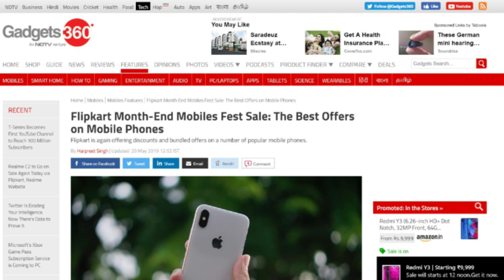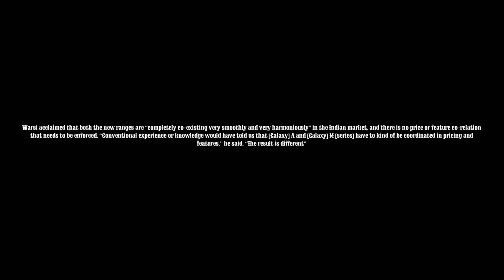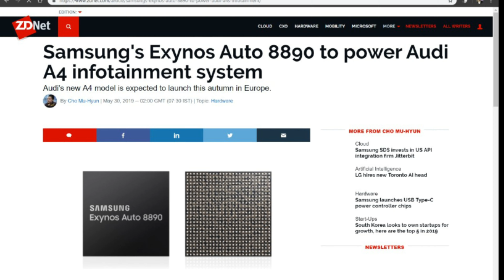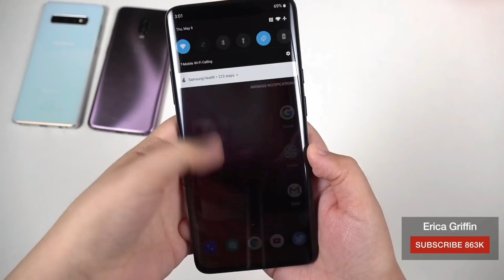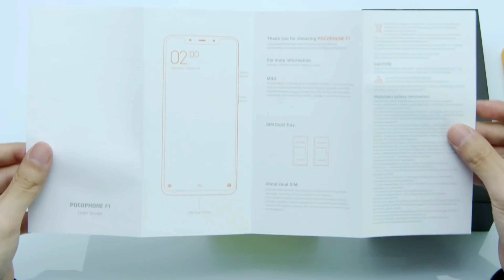Samsung Galaxy M40, K20/Poco/Pro/Mi 9t and more || Technology News India Weekly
Continuing in the tone of deals, something that isn't exactly a deal, but is still something you might want to consider buying, depending on how you feel about putting a camera-equipped smart assistant in your bedroom, is the Echo Show 5, which is basically the Echo Show, except with a 5.5 inch screen, and cheaper at 9000 INR. If you're not into having your friend who works at Amazon look at you while you eat, you can get the Google Home Hub, or the Nest Home Hub, or whatever the thing is called now...which is not available in India. But hey, it doesn't have a camera.

Moving on to some actual news, the Samsung M40 is scheduled to launch on June 11th. We have a couple of teasers out already, but apart from that, we only have the rumours; which is to say we know everything about the phone. It will have a 6.3 inch SUPER AMOLED Hole Punch Display (which is a USP apparently), a Snapdragon (not Exynos) 675 processor, up to 6GB of Ram and 128 GB of storage, with a triple lens setup (one of which is obviously a 48 MP shooter) and is likely to cost about 20000 INR.
I'm going to place here a direct copy of the statement that Azim Warzi, Samsung SVP India made when trying to disentangle the Samsung A Series from the M Series, as "acclaimed" by NDTV.
Warsi acclaimed that both the new ranges are "completely co-existing very smoothly and very harmoniously" in the Indian market, and there is no price or feature co-relation that needs to be enforced. "Conventional experience or knowledge would have told us that [Galaxy] A and [Galaxy] M [series] have to kind of be coordinated in pricing and features," he said. "The result is different"

I actually wanted to do a piece on the MA in confusion that Samsung is dealing its customers in India. Long story short - both the series do overlap, quite a bit.  But that's Samsung for you. They lose quite a lot in the transfer of intellect from South Korea to India. Whatever the case may be, Samsung has sold 2 million of the A series since its launch barely two months back, and 2 million of the M series since its launch about 4 months back. To put that in perspective, that's twice the number of 6 and 6T phones that OnePlus shipped last year.

A quick detour here, before we move on to the other news, I think we can all agree that in car infotainment systems really suck. The operating systems, if you can call them that, are terrible, and the touch response...doesn't respond. Samsung is rolling out a partnership with Audi, to include its Exynos Auto 8890 processor in the upcoming Audi A4. The A4 is an excellent car already, and using the 8 CPU cores, and 12 GPU cores found in the Exynos processor, it should be able to take your in car entertainment to the next road.